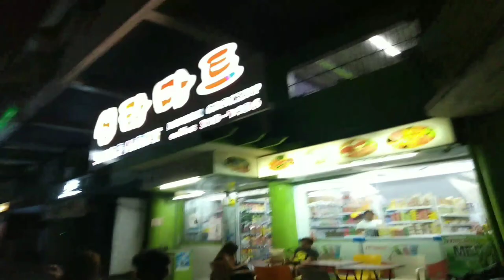Vlog #16 at Sinla mart korean grocery. salamat kay ateng cashier ang bait niya po 😍